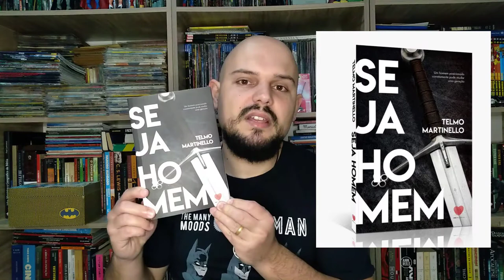Livro Seja Homem - Pr. Telmo Martinello - Abba Pai Church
Fala pessoal, tudo bem? No vídeo de hoje, trago uma dica de um livro cristão, voltado aos homens. "Seja Homem", é o terceiro livro do Pastor Telmo Martinello, da Abba Pai Church, de Criciúma - SC. Após os livros "Lições do meu jardim" e de "Abba Pai", o Pastor Telmo nos entrega esse livro que fala sobre o resgate da hombridade. Um livro que fala sobre maturidade e posicionamento do homem, como cristão, sacerdote do lar, cidadão, etc. Uma leitura rápida, de fácil compreensão e com um conteúdo bem direto, bem claro. Nos leva a pensar à luz da palavra de Deus, o que de fato é ser um homem.
"Um homem posicionado corretamente, pode mudar uma geração". Recomendo que todos os homens, casados ou solteiros, leiam. Vai edificar sua vida.

Muito obrigado por acompanhar meu trabalho.

Seja Homem, Telmo Martinello
Outros Livros que você pode gostar:

Mulheres Improváveis, Viviane Martinello
Mulheres Enraizadas, Viviane Martinello
Coleção Mulheres, Viviane Martinello
Box As Crônicas de Nárnia, C.S. Lewis
Cristianismo Puro e Simples, C.S. Lewis
O Deus que Destrói Sonhos, Rodrigo Bibo
Ego Transformado, Timothy Keller
Trilogia Cósmica: Volume Único, C.S. Lewis
Bíblia De Estudo Thomas Nelson
Manual de arqueologia bíblica Thomas Nelson